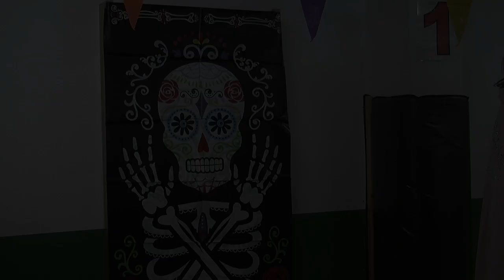halloween 2018 - PRESES FALSES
Halloween a l'escola